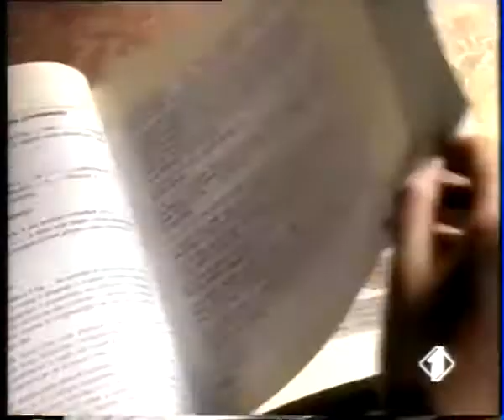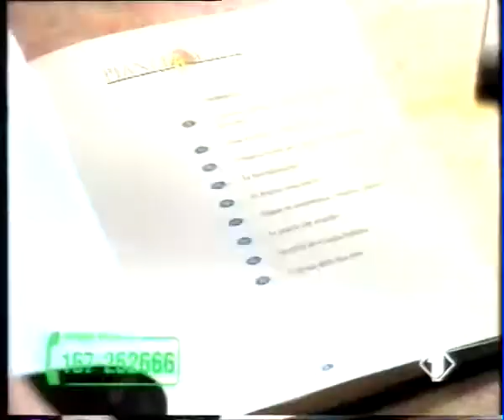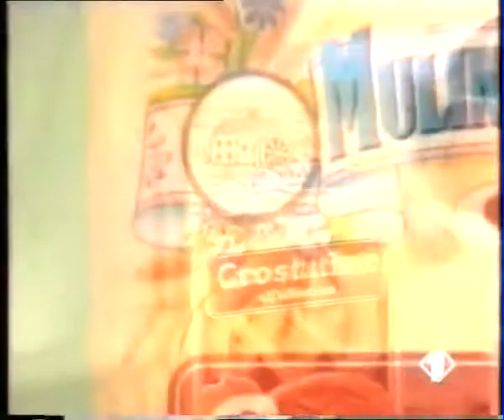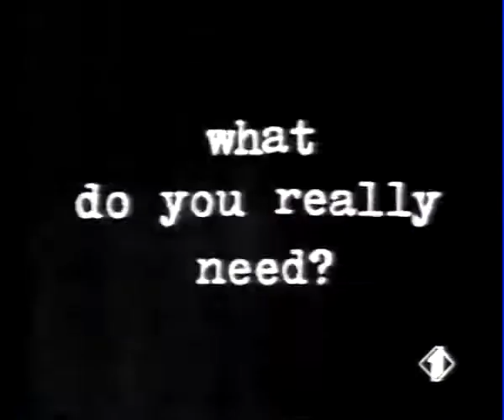SPOT 1996 - Winner Ice Power - Mario Guarnera